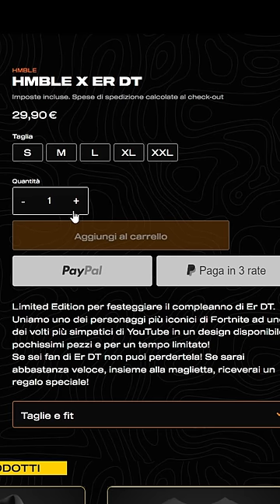OTELLO E IL REGALO AL PADRE...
✅ Codice ERDTYT nello shop di Fortnite